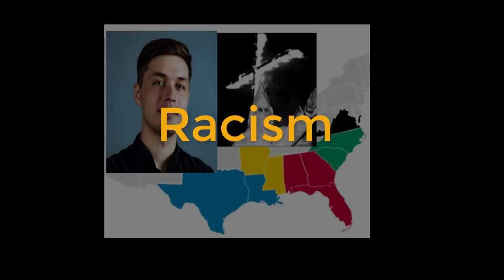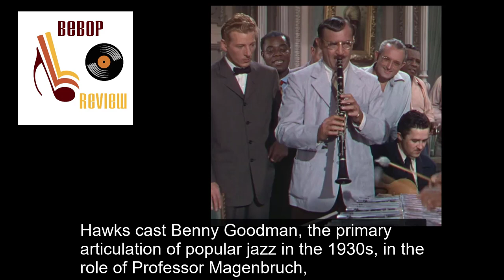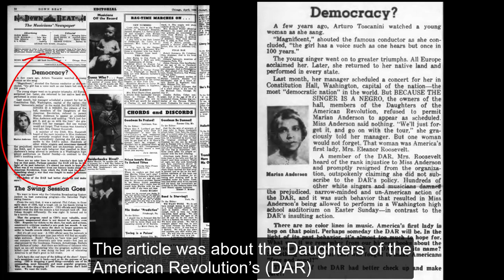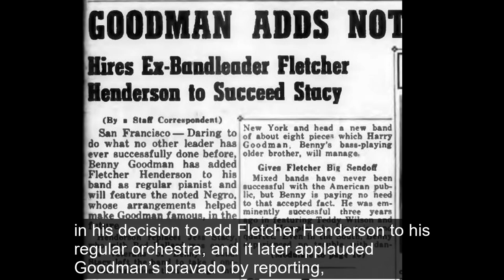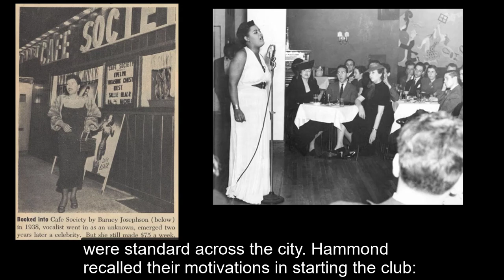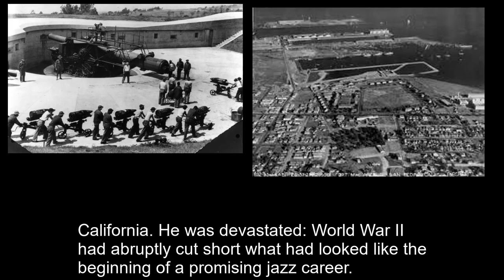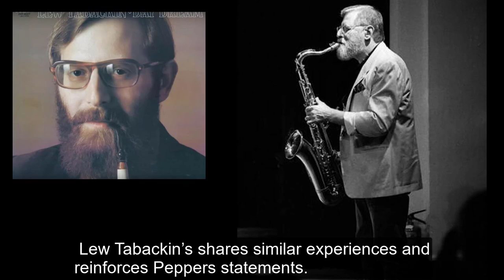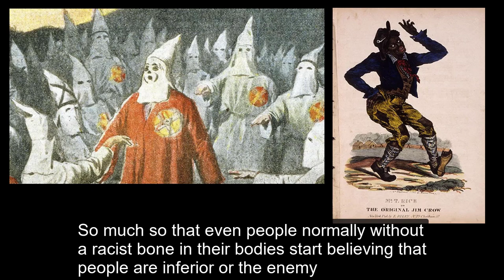Adam Neely, Racism, and the Great American Lie Part 2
This video examines the problems of Integration within Jazz during the late 1930s into the 1960s.